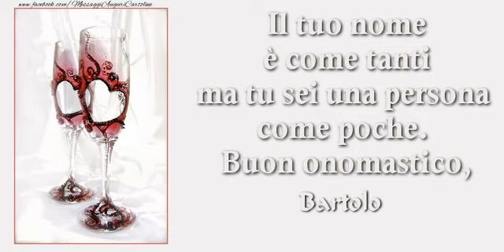Auguri Bartolo! Buon Onomastico!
Si avvicina il giorno di onomastico d'una persona a voi più cara con nome Bartolo? Vi invitiamo a scoprire le nostre cartoline musicali di buon onomastico con nome Bartolo. Auguri di Buon Onomastico Bartolo!